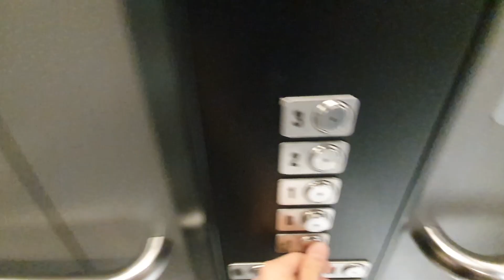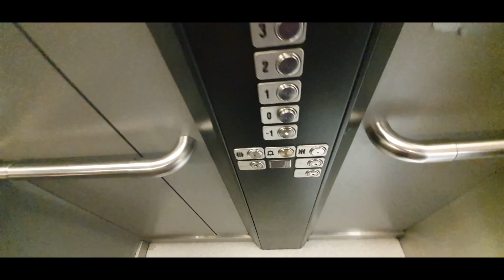Delivering Babies in Medical School | A Week in the Life of a Medical Student (UK)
Whats up guys! My name is Kenji and I am currently a medical student at King's College London after graduating from the University of Birmingham with a Bachelor's degree in Medical Science (BMedSci). In this video, I take you through a week in my life as a fourth year medical student on my obstetrics and gynaecology placement.